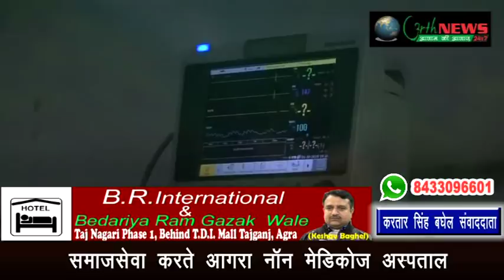समाजसेवा की भावना से कार्य करते आगरा के नाॅन मेडिकोज अस्पताल 02/02/2018(करतार सिंह बघेल)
समाजसेवा करते आगरा नाॅन मेडिकोज अस्पताल
कुछ गैर जिम्मेदार लोगों ने की अस्पतालों की छवी खराब
फर्जी अस्पताल संचालकों के खिलाफ एफआईआर आदेश
सीएमओ मुकेश कुमार वत्स ने दिया आदेश